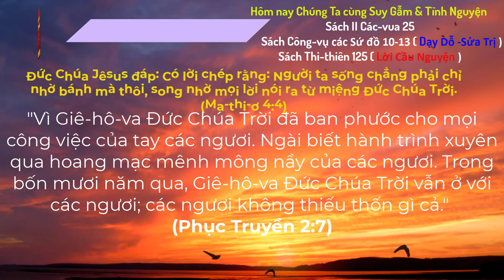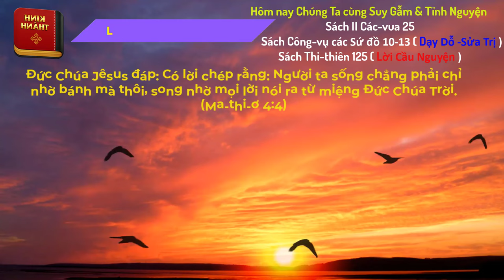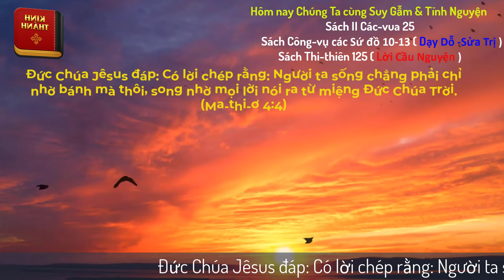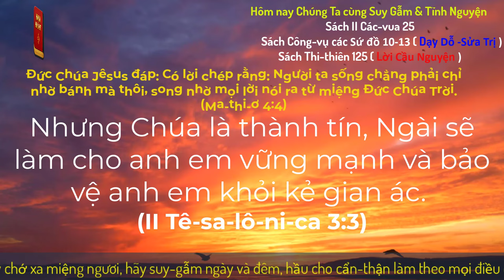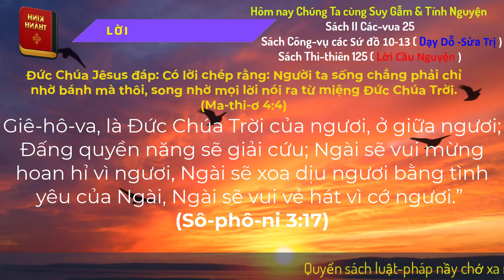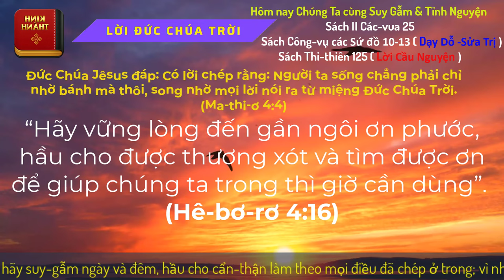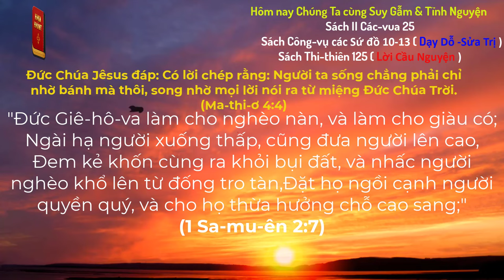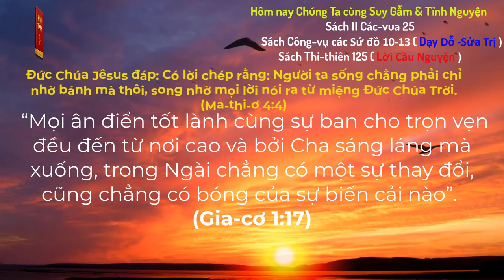Oneway Radio | Tĩnh Nguyện Hằng Ngày 13/10/2024 | Dưỡng Linh cơ Đốc